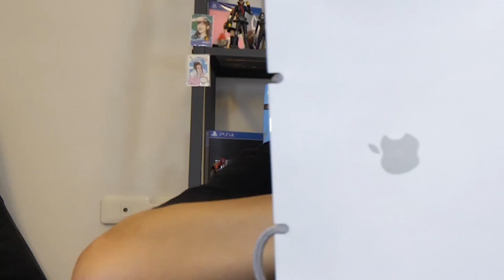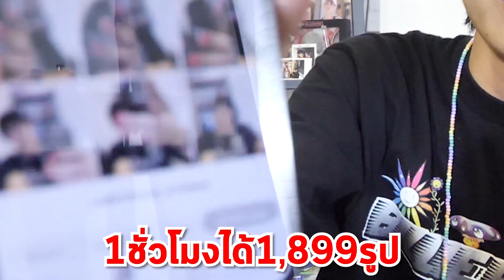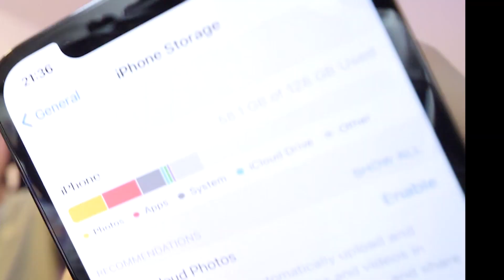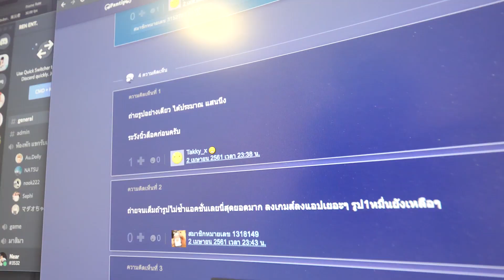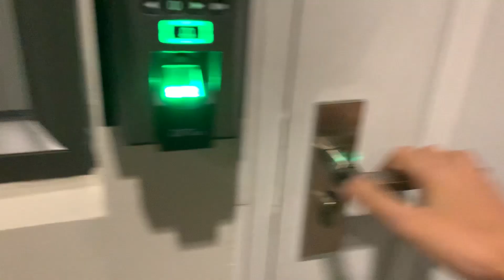ซื้อIphone12 Pro มาถ่ายแต่รูปตัวเอง...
ถ่ายตั้งนานในGoogleก็บอกอยู่...

ผม Near ZombieSensei  ผมไม่ใช่โอตาคุครับ... Fantastic!!!
ถ้าหากว่าคุณชอบช่วยกด Like Share เป็นกำลังใจกันด้วยนะครับ อย่าลืมกดติดตามแล้วมาพบกับความ Fantastic ทุกสัปดาห์